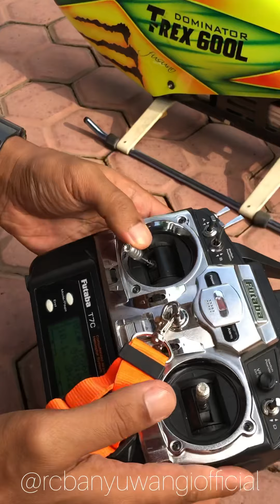SOLD OUT...!!! RC HELICOPTER Align Trex 600L DOMINATOR - ready to fly